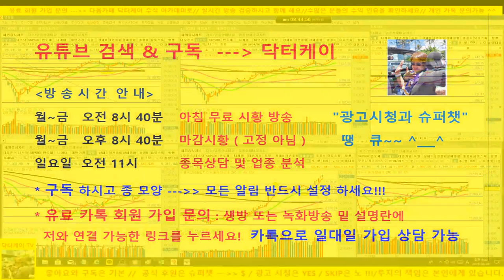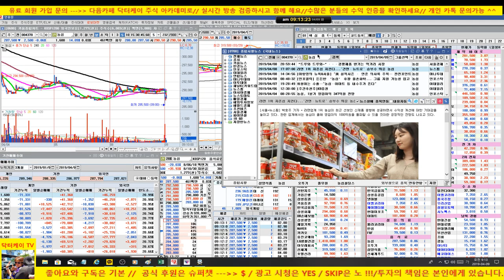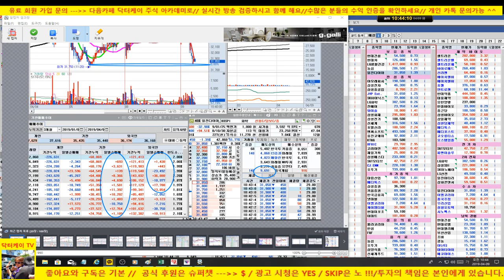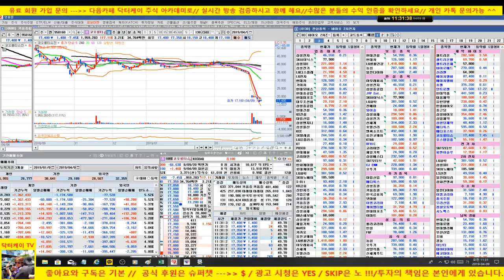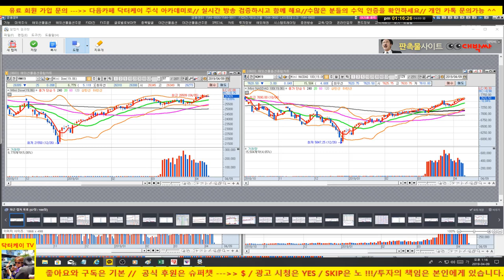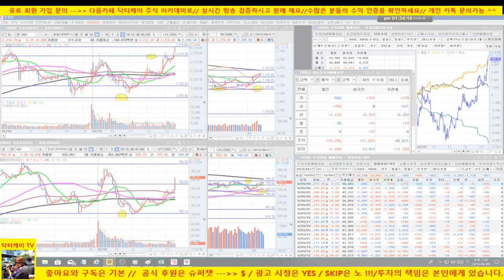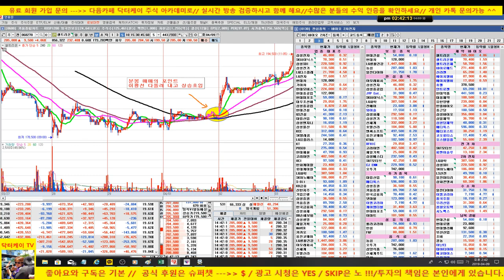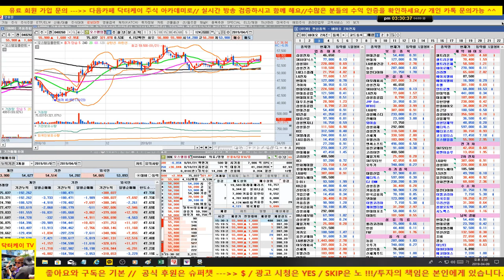[주식초보탈출방송]시장 추가 상승/셀트리온 나른다/풀타임 장중방송/190409/대한민국 No.1 닥터케이 주식아카데미